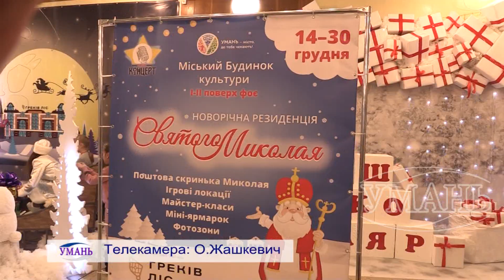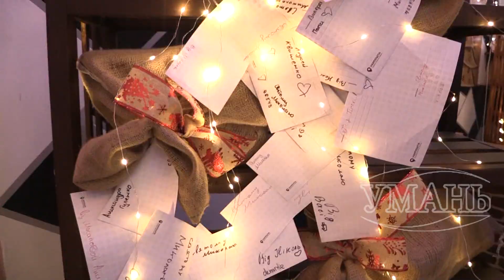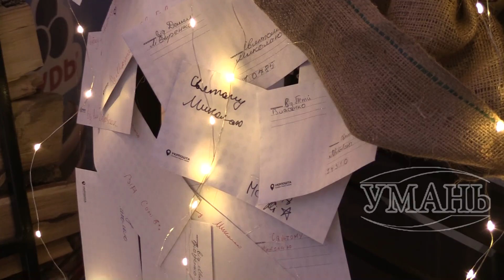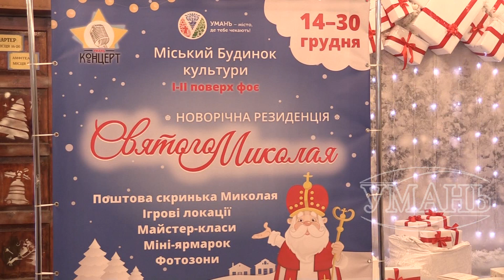Умань міська рада. Резиденцію Святого Миколая в Умані відкрито!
Більше двох місяців роботи, 3 км дощику, 6 км ниток, 500 метрів гірлянд, 20 кг штучного снігу, 20 кг фарб, 700 м2 агроволокна  перетворили Міський будинок культури у святкову резиденцію улюбленця дітвори.